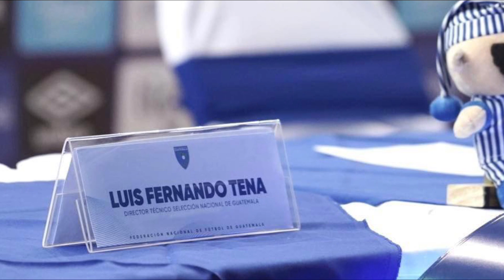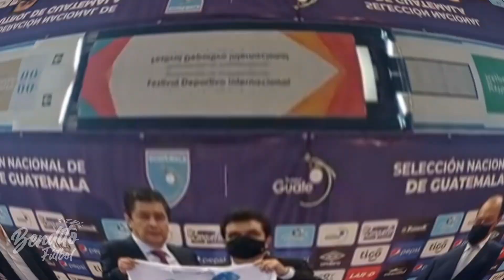La presentación de LUIS FERNANDO TENA con Guatemala 🇬🇹 ⚽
Este jueves 9 de diciembre es presentado el nuevo director técnico de la selección nacional de Guatemala, Luis Fernando Tena. El exjugador y técnico mexicano tendrá la responsabilidad de llevar a la bicolor a su primer mundial ¿lo logrará?
Bienvenidos amigos a un nuevo video de Bendito Fútbol GT, yo soy René del Cid y en este video hablaremos de la presentación del nuevo estratega de nuestra amada selección.
Teodoro Palacios Flores fue uno de los atletas más destacados del país, en 1960 en el estadio Mario Camposeco impuso el récord nacional en la especialidad de salto, fue el abanderado de la delegación guatemalteca en los juegos olímpicos de México en 1968.
Como parte de las instalaciones de la ciudad de los deportes en el gobierno de Juan José Árevalo, en 1950 fue construido el gimnasio de la zona 5 que en 1972 fue bautizado con el nombre de Teodoro Palacios Flores.

Este escenario el día de hoy se viste de gala para albergar la presentación de Tena, en un evento multitudinario que la fedefut organiza para los medios de comunicación acreditados.
Luego de mucha especulación y diversos perfiles de candidatos para el banquillo nacional, la actual federación llegó a un acuerdo de cuatro años con Tena quien recibirá premios por cada logro deportivo, como se mencionó anteriormente, su objetivo principal será llegar al mundial, pero también se premiará por cada ronda de Copa Oro avanzada, el ascenso en la Nations League, la copa Uncaf y el posicionamiento y exportación de jugadores al extranjero.

Los malos resultados y el poco trabajo de nuestro fútbol ha obligado que se tomen medidas radicales, y eso se demuestra a la hora de contratar directores técnicos que busquen cambiar los resultados, por ejemplo, en la actual liga nacional se hicieron notar diversos técnicos extranjeros que hicieron eco en nuestro país y en el exterior, hablamos de técnicos como Roberto Hernández, de Malacateco, Daniel Guzmán de Guastatoya, José Cardozo de Municipal, entre otros.
¿Cuál es el palmarés de Luis Tena?

El técnico posee en su historial, 2 ligas MX con Cruz Azul y Morelia, 3 copas de clubes de Concacaf con Cruz Azul y tres títulos con selecciones, dirigiendo la sub 23 de México, el exjugador alcanzó el Panamericano de Guadalajara en 2011, el preolímpico de Concacaf en 2012 y los la medalla de oro en fútbol en los juegos olímpicos de Londres en 2012.

El día de la presentación ha llegado, las primera pruebas comenzarán en enero cuando la bicolor enfrente a Canadá el 22, se rumora también un encuentro con una selección de Conmebol pero el tiempo lo dirá. Nos ilusionamos nuevamente y estamos en el barco, porque nunca nos bajamos, con la frente en alto y con la fe de que juntos, escribamos nuevas historias. ¡VAMOS GUATEMALA!

Y bueno amigos este fue el video de hoy, espero te haya gustado, suscríbete al canal para más contenido, yo soy René del Cid del canal de Bendito Fútbol GT ¡Hasta la próxima!